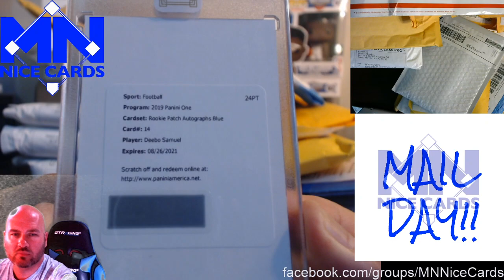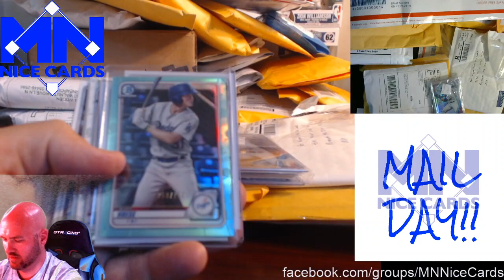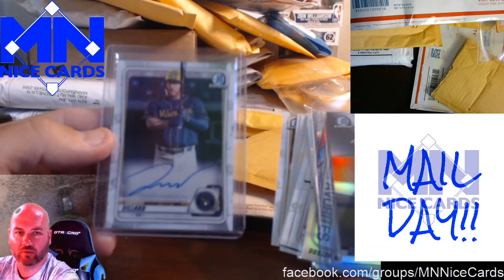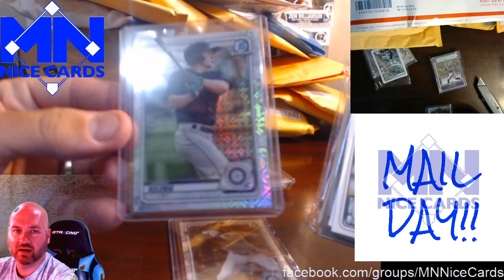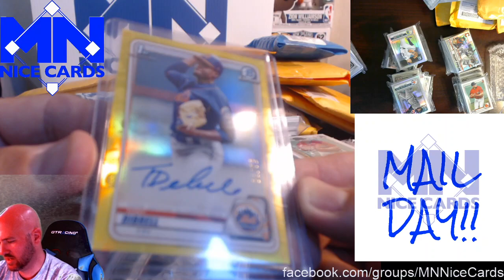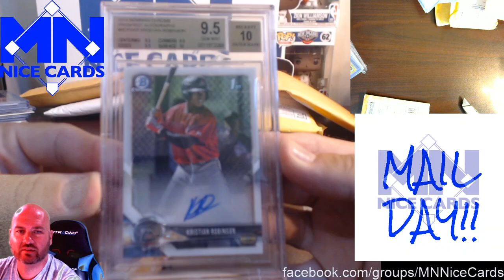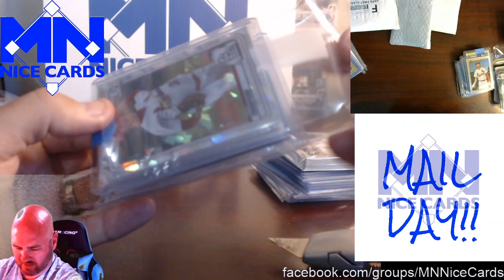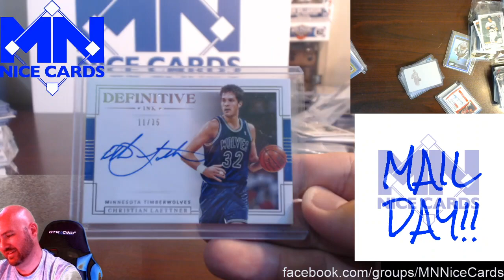Sports Card Mail Day! Mostly Bowman breaks :( 6-17-2020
The good and the bad of breaking.  Most of my bowman breaks have come in and it's rather depressing. Hoping for some bigger mail days with NT Basketball soon!